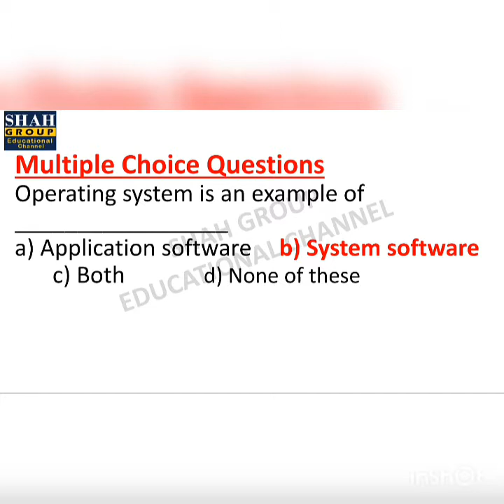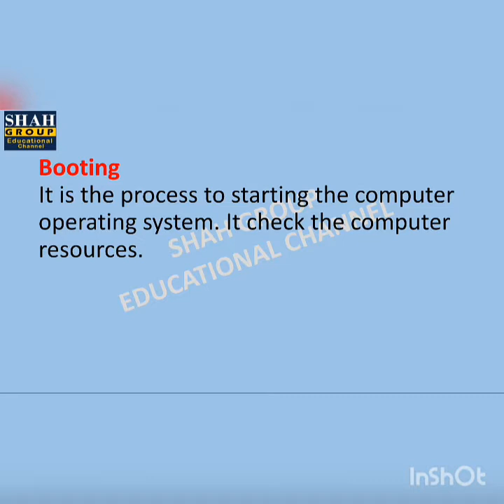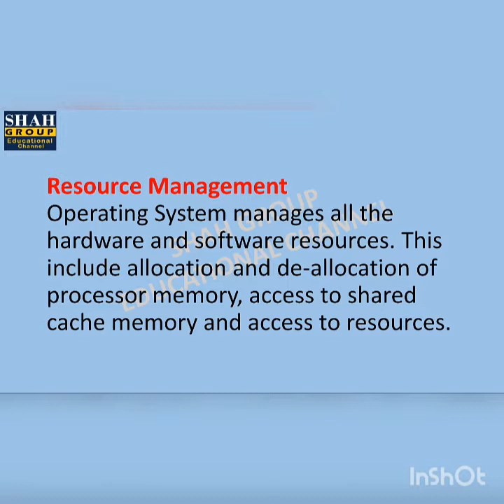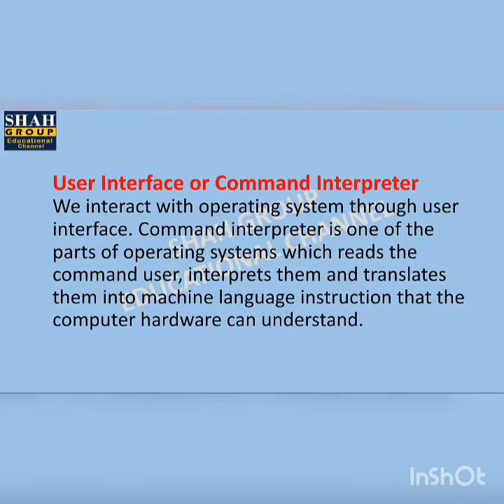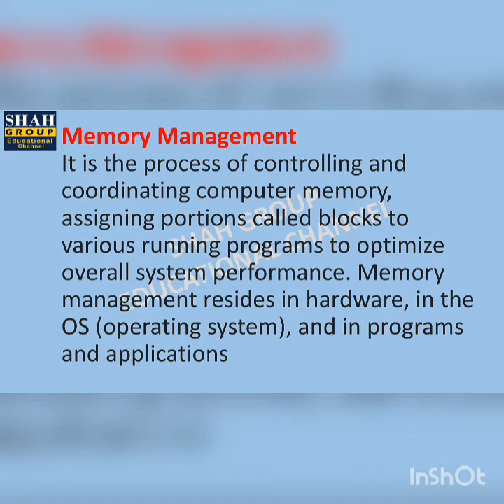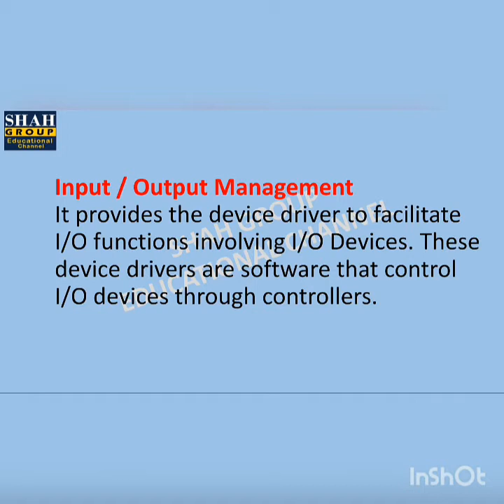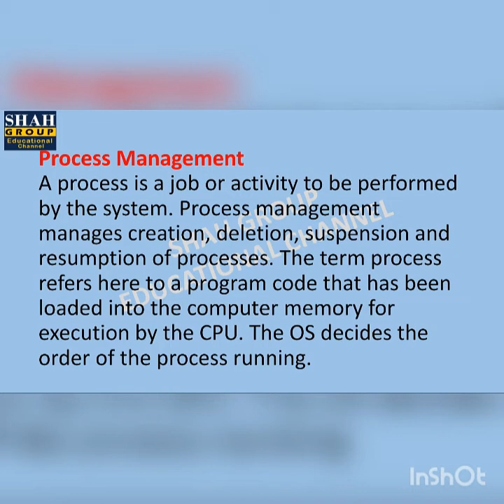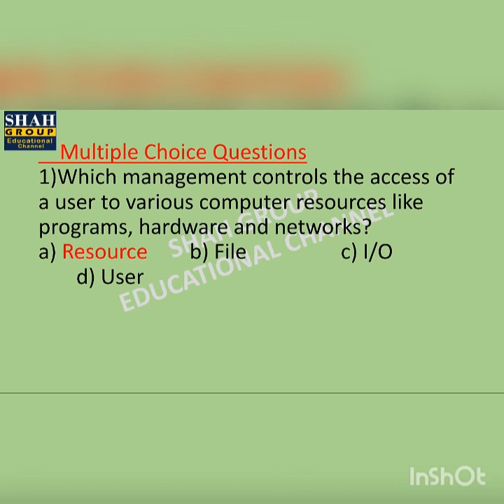CLASS: IX COMPUTER, CHAPTER: FUNDAMENTAL OF OPERATING SYSTEM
CLASS: IX COMPUTER
CHAPTER: FUNDAMENTAL OF OPERATING SYSTEM